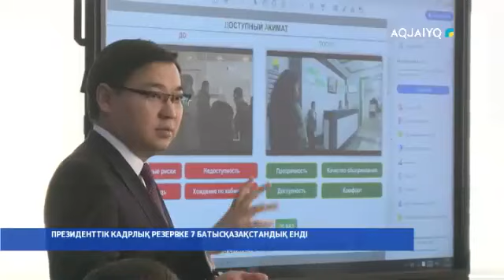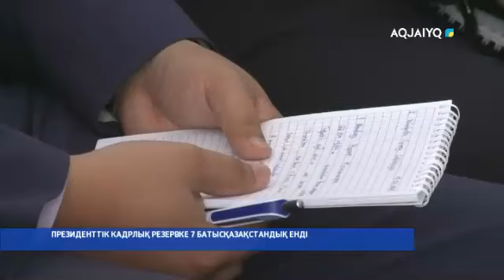ПРЕЗИДЕНТТІК КАДРЛЫҚ РЕЗЕРВКЕ 7 БАТЫСҚАЗАҚСТАНДЫҚ ЕНДІ